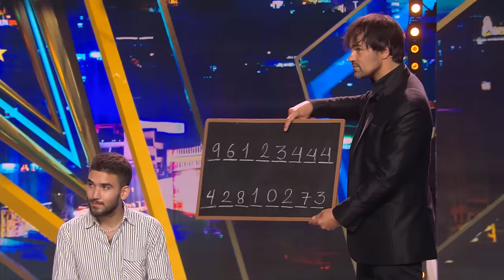Estos MENTALISTAS sorprenden y ofrecen un millón de dólares | Audiciones 4 | Got Talent España 2023